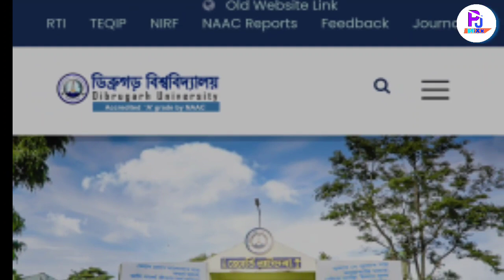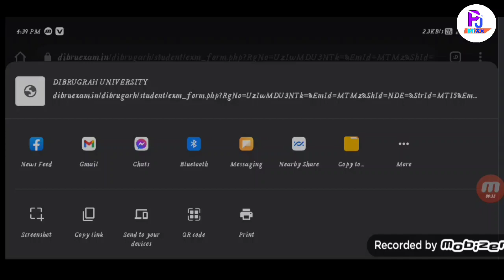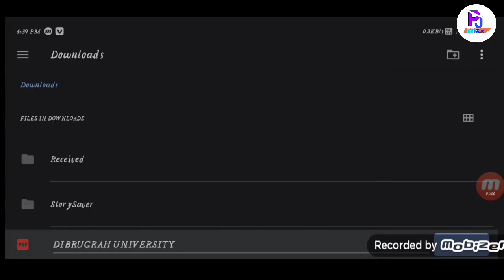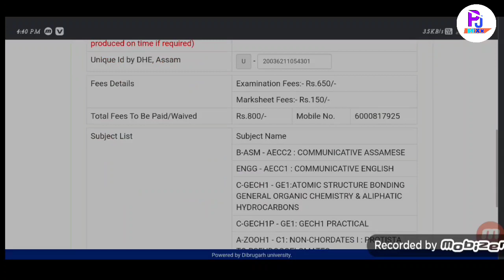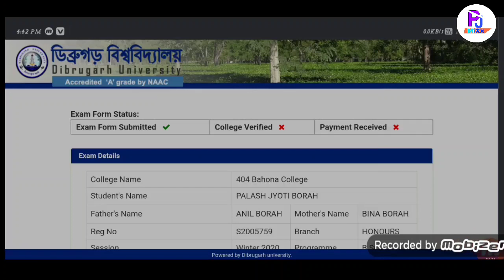1st Semester And 3rd Semester exam Form fill up Payment full Process// Degree form fill up Payment..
payment full process watch now.